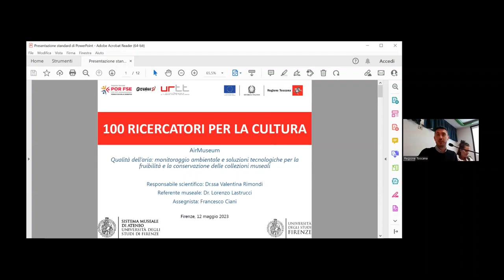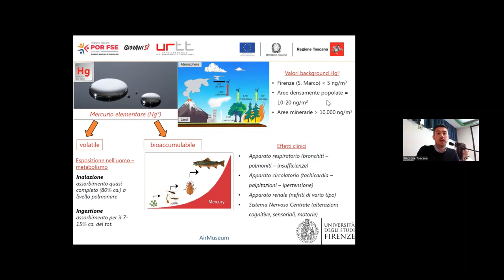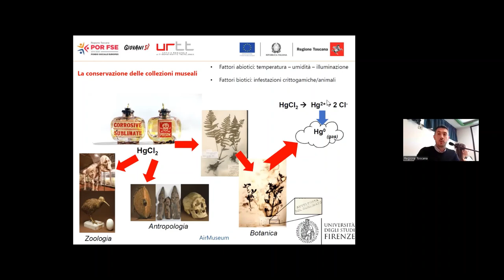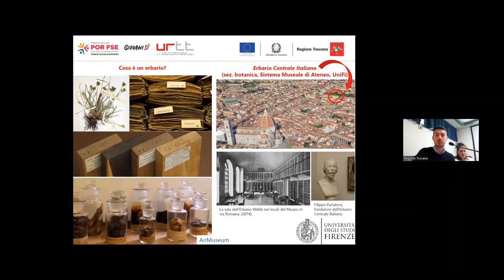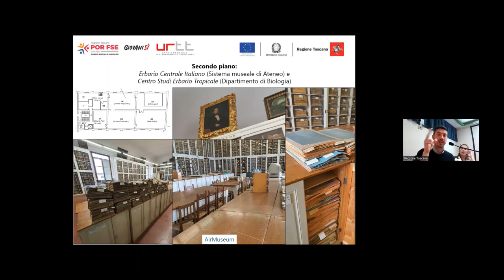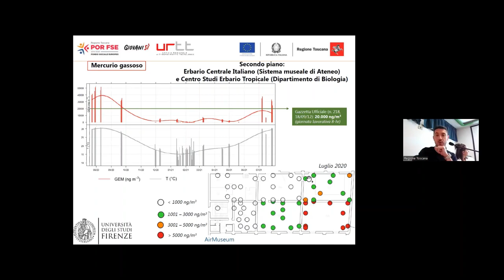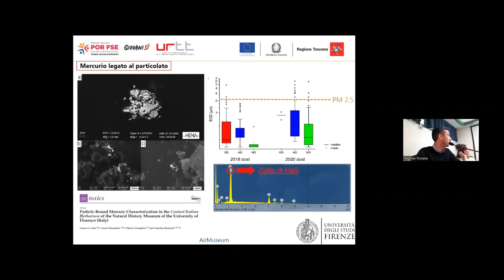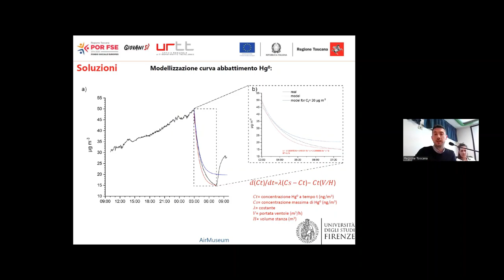100 RICERCATORI PER LA CULTURA: AIRMUSEUM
AIRMUSEUM - Qualità dell’aria: monitoraggio ambientale e soluzioni tecnologiche per la fruibilità e la conservazioni delle collezioni museali.

- Responsabile scientifico del progetto: Valentina Rimondi;
- Assegnista del progetto: Francesco Ciani.

I beni materiali facenti parte delle collezioni museali sono inevitabilmente esposti a fenomeni di degrado per cui richiedono trattamenti chimico/fisici di varia natura.
Accanto alla prevenzione o rallentamento dei fenomeni di degrado, i trattamenti non devono arrecare rischio per la salute di lavoratori e visitatori. Un caso emblematico delle problematiche connesse a questo duplice aspetto, è quello degli erbari. In passato, l’avvelenamento dei reperti botanici, largamente diffuso, prevedeva l’utilizzo di sostanze tossiche, progressivamente dismesse a tutela della salute dei lavoratori.
Tra i composti più diffusi al mondo figurava il sublimato corrosivo (HgCl2), estremamente tossico e capace di sublimare alla forma metallica (Hg0), nella qual veste persiste anche per molti anni dopo la sua dismissione.
Negli erbari del Museo di Storia Naturale afferente al Sistema Museale dell’Università di Firenze (SMA) e Centro Studi Erbario Tropicale di Firenze (CSET), tra i principali a livello mondiale, HgCl2 è stato impiegato fino agli anni venti. Recenti ricerche del Dipartimento di Scienze della Terra (DST) documentano ad oggi, dopo quasi cento anni dalla sua dismissione, la persistenza di concentrazioni elevate di Hg0 negli ambienti museali, richiedendo interventi a tutela dei lavoratori/visitatori.
Il progetto si prefigge di eseguire un esteso e dettagliato monitoraggio ambientale degli spazi degli erbari, al fine di comprendere processi e dinamiche che regolano la distribuzione e diffusione del Hg in tali ambienti, nei reperti e nelle bacheche che li ospitano.
Primario obiettivo della ricerca è l’aumento della fruibilità delle collezioni botaniche del SMA da parte della collettività, fornendo indicazioni utili alla messa a punto di sistemi di purificazione dell’aria negli ambienti di esposizione e studio, nonché a potenziali interventi di restauro delle collezioni stesse, che ne garantiscano la salvaguardia nel tempo e, al contempo, l’accessibilità in sicurezza.
Lo studio è inoltre finalizzato a produrre delle linee guida per un possibile miglioramento delle condizioni espositive e conservative dei beni. Potenzialmente, le soluzioni adottate e le conoscenze acquisite potranno essere esportate ai numerosi erbari, collocati in Italia ed all’estero, che presentano problematiche simili.